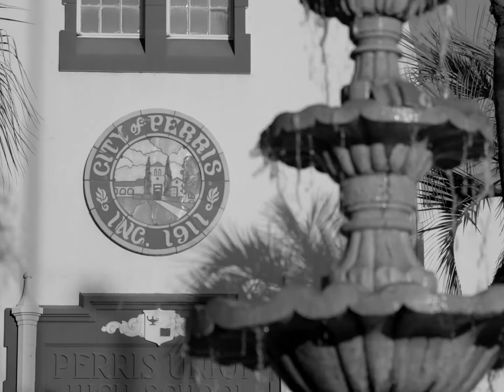Law and Order: Perris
"In the city of Perris, the people are represented in Civil Litigation by one small town attorney: Joshua D. Naggar. These are his stories."